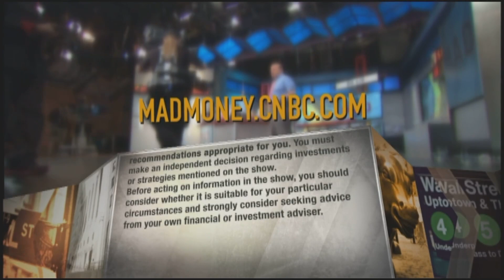Novocure exec chairman on studying Tumor Treating Fields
Novocure Executive Chairman Bill Doyle discussed studying Tumor Treating Fields, electric fields that disrupt cancer cell division, in stage 4 non-small cell lung cancer.